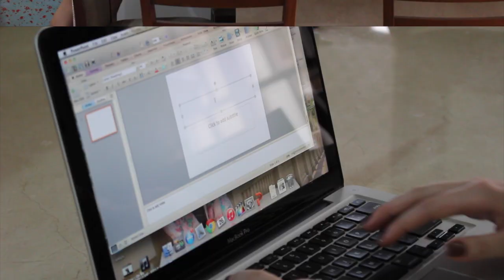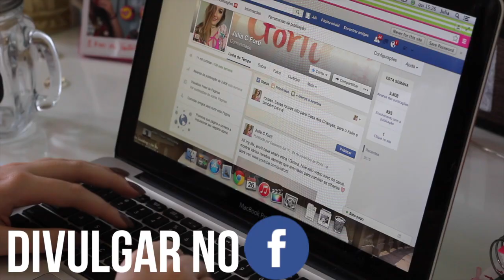MUDEI A VIDA DE ALGUÉM ♥ Desafio Méliuz 2 Social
MAIS INFORMAÇÕES ⇣⇣⇣

● Meu snapchat: juliacforti
● Me mande: Caixa Postal 19 – Cep 13495970 – Iracemápolis

⇨ Editor: Final Cut Pro X
⇨ Camera: Canon t5i